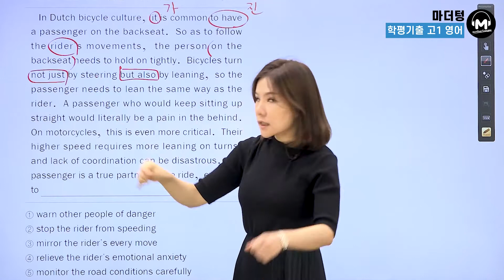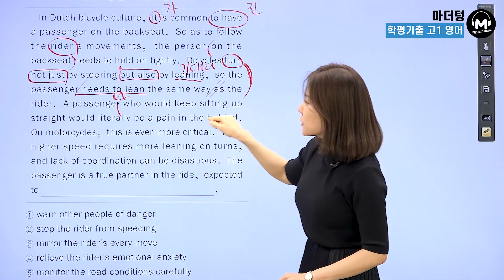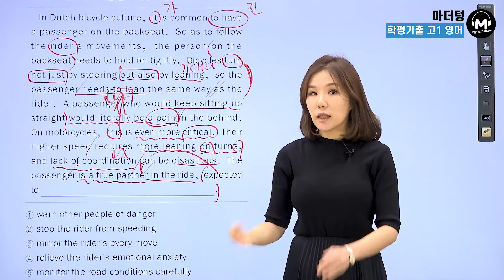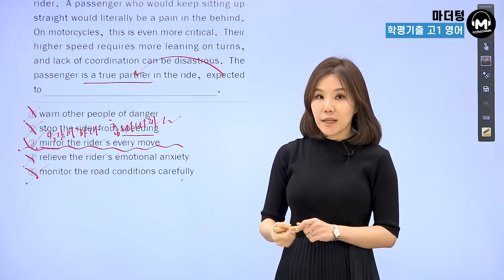[마더텅] [고1학평 영어 독해] 2020년 9월 33번 (해설 : 김정민 선생님)